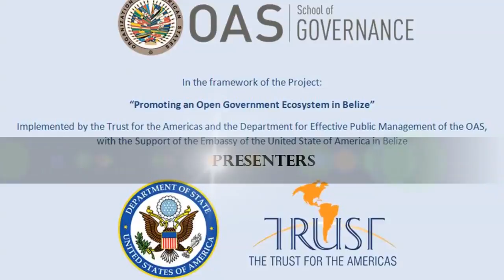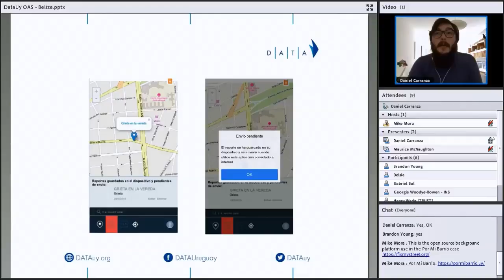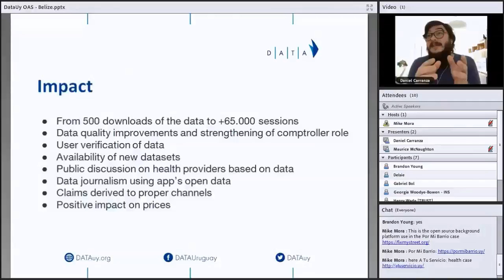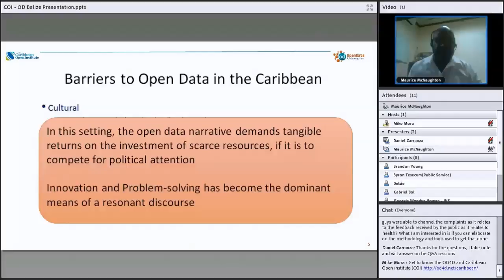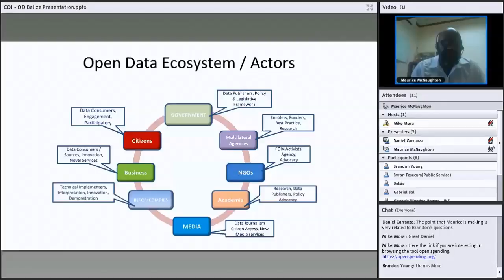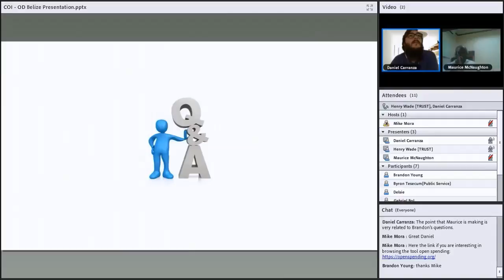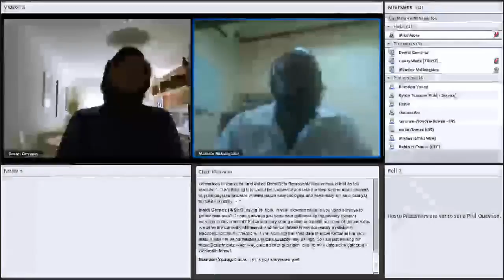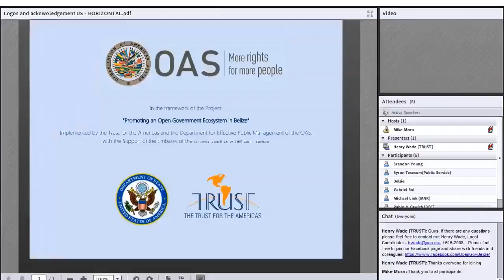Belize Open Data Training Session 5: Using Open Data, cases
Welcome to the 5th dedicated training in Open Data of the project “Promoting an Open Government Ecosystem in Belize, ” Implemented by the Trust for the Americas and the Department for Effective Public Management of the OAS, with the Support of the Embassy of the United State of America in Belize. In this session, we will learn about specific experiences of usage of open data. Tuesday July 24, 2018- 10:00 a.m.

Cases and Presenters:
a. DataUy, health and cities. (Daniel Carranza, Co-founder, Uruguay)
b. Caribbean Open Institute - COI, Caribbean overview, agriculture, tourism, budget (Maurice McNaughton, Director of the Centre of Excellence for IT Enabled Innovation, Universities of the West Indies – UWI, Jamaica)